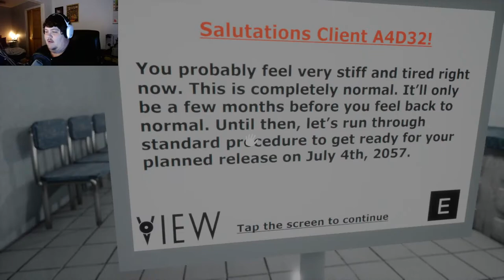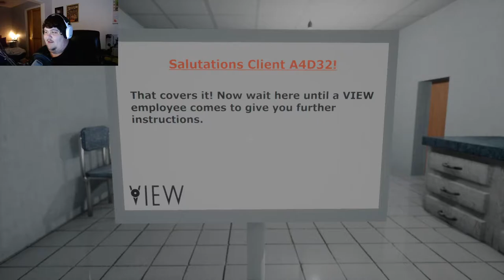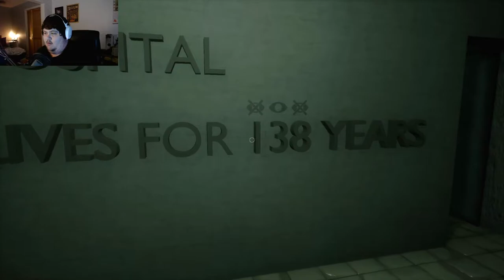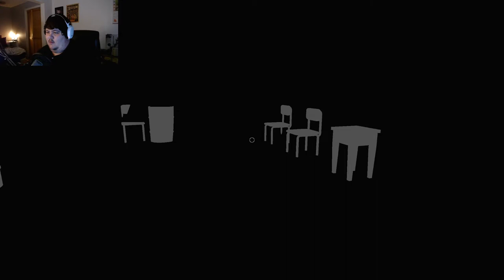Close Your Eyes... So Messed Up Indie Horror #2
This game was alot of fun. Very different, and has an interesting concept. Super spooky...